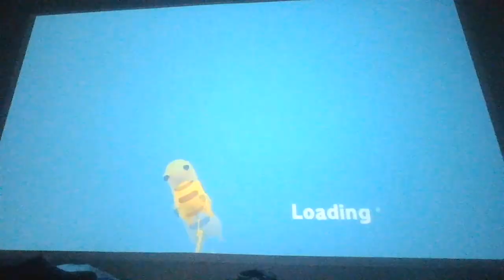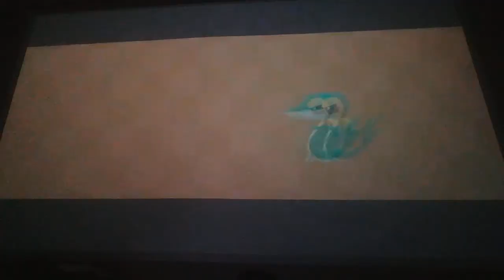PokePark 2 Part 22: Getting the Gang Back Together!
Darkrai Erased my Pals Memories of me, and now I have to bring us Back Together, Return to Wish Palace, and Beat Darkrai!